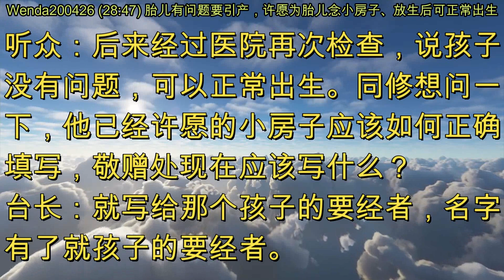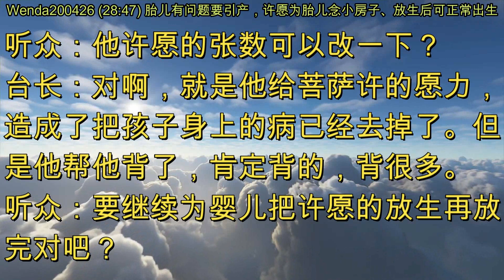胎儿有问题要引产，许愿为胎儿念小房子、放生后可正常出生 (节目录音&字幕) 2020年4月26日《玄艺问答》Wenda200426 (28:47)